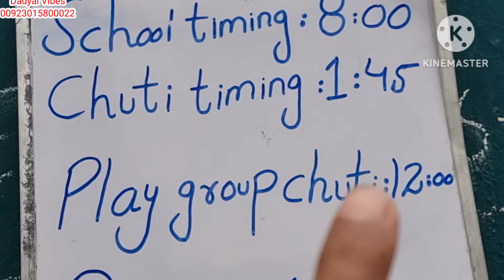The People Of England Are🇬🇧 Good Or Those Of Pakistan 🇵🇰 |Dadyal | Birminghum | Vibes